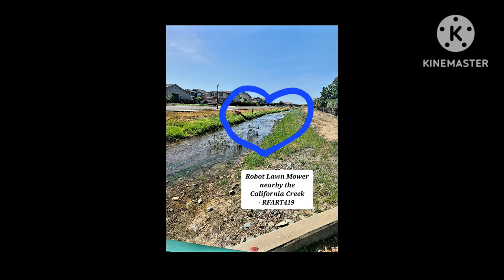April 25, 2023 - RFART419 - Robot Lawn Mower near California Creek Video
This is my original Walking Adventures in California animated video about a Robot Lawn Mower near the Creek in California, which was made on April 25, 2023.

Reference Link:
Patterson California: